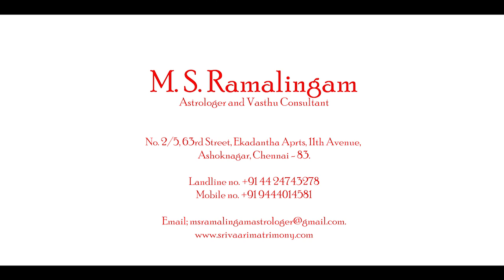சிம்மம் | குருபெயர்ச்சி பலன்கள் | Simmam | M S RAMALINGAM, ASTROLOGER & VASTHU CONSULTANT